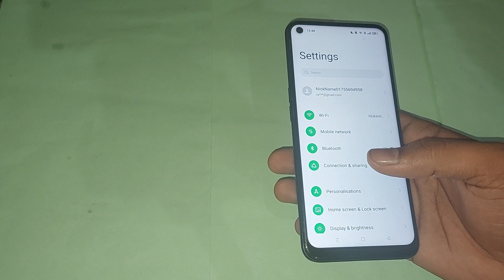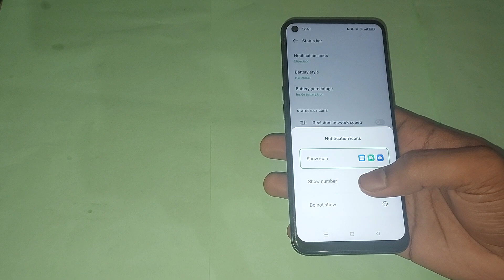status bar setting oppo reno5 pro 5g, oppo reno5 pro 5g me status bar use kaise kare